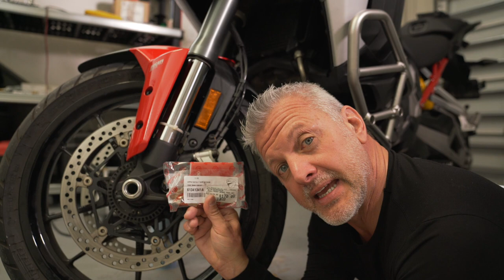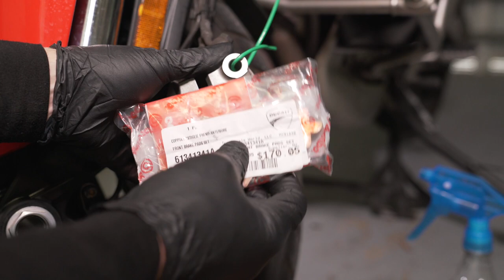How to Change Brembo Brake Pads Ducati Multistrada V4S Edition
This is how I change my Brembo Monoblock brake calipers on my Ducati Multistrada V4S.  I would suggest going to the dealer rather than do it yourself brake jobs.  This is how I do the brake job.  I am not saying this is the best way to change brake pads on a motorcycle, but it is the way that has been working for me.

Whether you are a Ducati, Aprilia, Suzuki, Triumph, Harley Davidson, Yamaha, Indian, Royal Enfield, or any other motorcycle brand fan, we have you covered or we will have you covered or we will soon.  Please stick around, enjoy, comment and give us some feedback on what you want to see on this motorcycle channel.